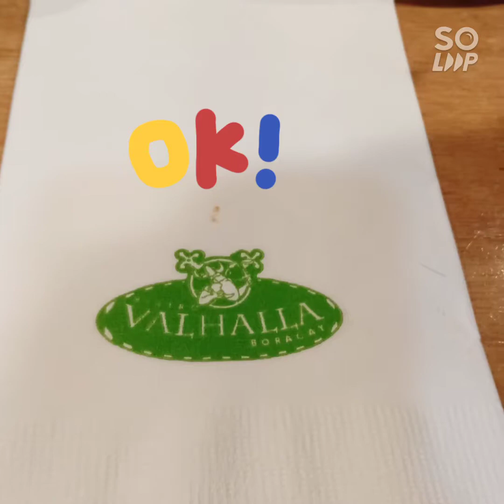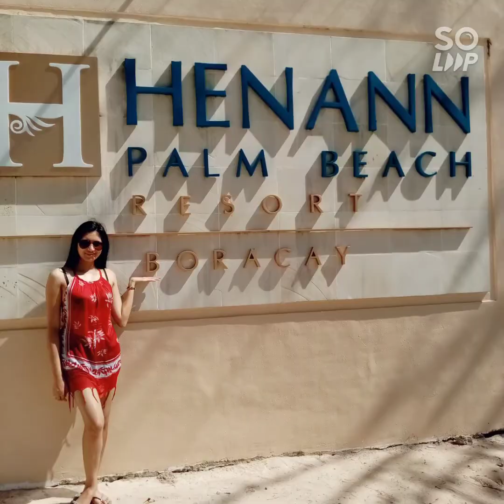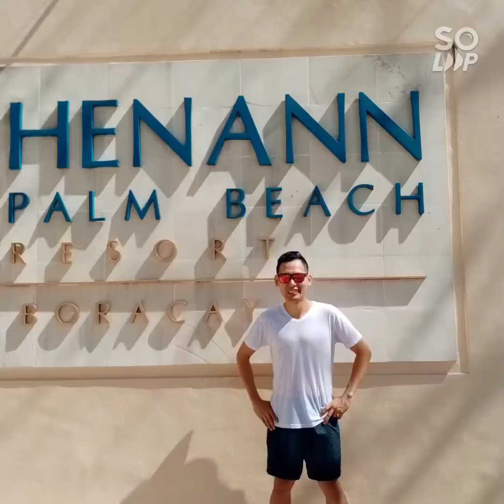Boracay Galore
January 2020